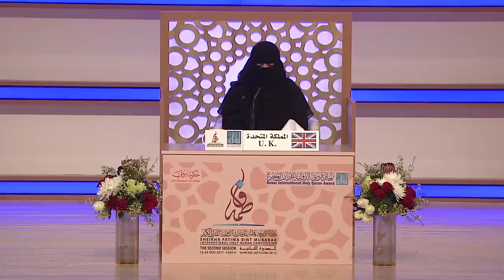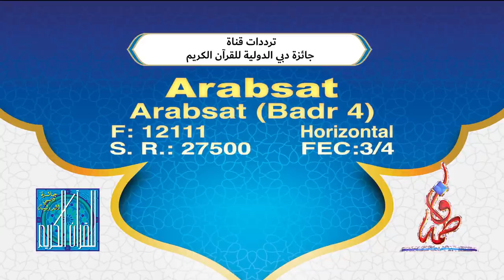الرسالة اليومية - اليوم الثالث - 14 / نوفمبر / 2017